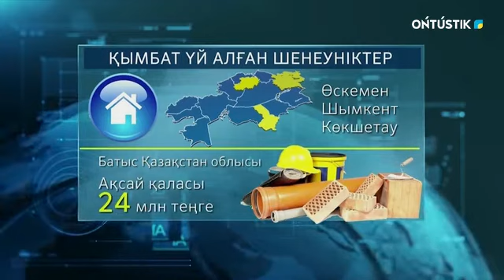Қайыршыларға садақа беретіндерге айыппұл салу керек